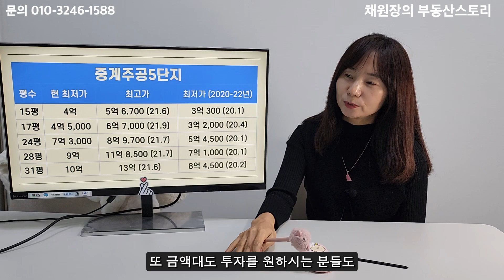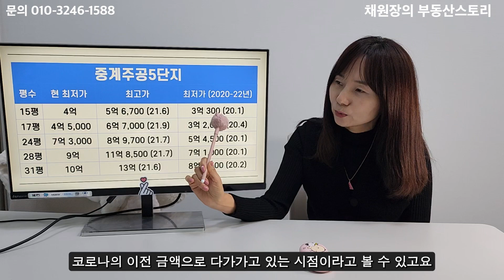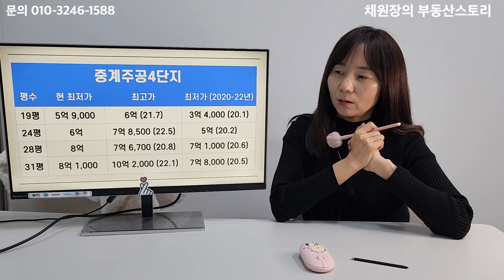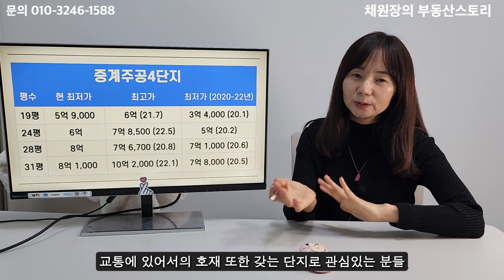규제완화 수혜지역인 노원구의 재건축의 성지가 될 아파트들의 최저가! 먼저 서울3대학군지인 중계동 부터 리스트업 해 드립니다!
30년 경과된 아파트가 서울시에서 가장 많은 노원구!
2030년이 되면 전체 아파트 88.4%인 119개 단지, 10만 9천여 세대에 이르는 자치구입니다.

이제 규제완화와 함께 본격적인 재건축의 시대를 준비하는 노원구의 아파트 단지들을 눈여겨 볼 때가 온 것 같습니다.
그 중에서도 서울3대 학군지인 중계동의 주공아파트 부터 정리해드리도록 하겠습니다.

최고가 대비 많이 떨어진 현재 최저 매도 희망가를 살펴보면서
최적의 매수 타이밍을 잡으시길 바랍니다!

감사합니다 ^^